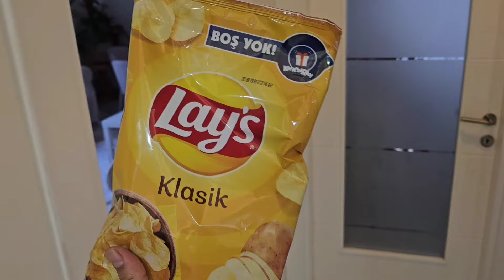CARTOON CAT GELDİ NİSA !! SENDEN SİHİRLİ BALONLARI İSTİYOR !! دي دي ميدو - لولو | قناة وناسة